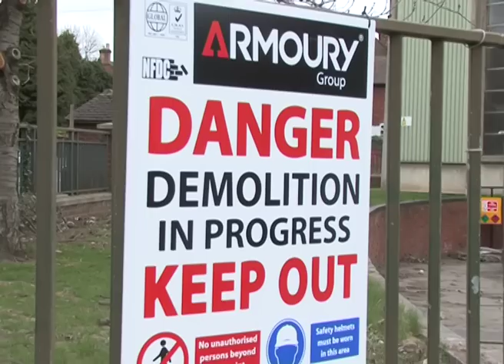JCB factory in Uttoxeter Demolished.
By Jon Gilmore :THE JCB site on Hockley Road in Uttoxeter has been demolished after 140 years of service.

Crowds turned up to watch the demolition including workers and Uttoxeter's Mayor, Pauline Morrison.

Workers were moved to a new site a few miles down the road at Beamhurst.

John Gill, Managing Director of heavy products at JCB explains why they decided to move...